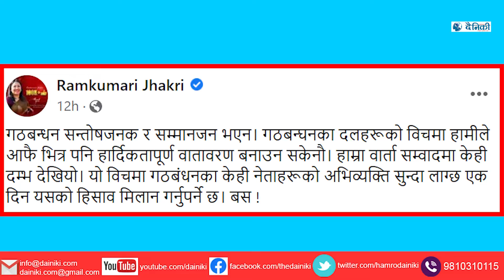मध्यरातमा रामकुमारीको रोदनः गठबन्धन सन्तोषजनक र सम्मानजनक भएन, एक दिन हिसाब हुन्छ